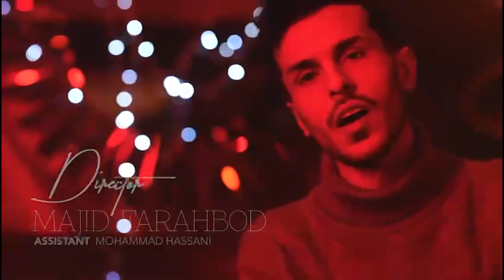موزیک ویدیو جدید نفس از علی حسینی و مهریار 😱🔥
📢 آهنگ‌های مختلف و پادکست‌های جذاب برای سفر و ماشین و یا برای مهمانی یا حتی برای قلب‌های شکسته و روزهای سخت و ناامیدی
☝🏻☝🏻 برای شنیدن  پلی‌لیست‌های متنوع میتونید رو این لینک کلیک کنید و کانال اسپاتیفای ما رو دنبال کنید. پس منتظر چی هستین؟ بزن بریم! چقدر این موزیک ویدیو خفن و گنگههه😍👌🏻

واقعا ترکیب علی حسینی و مهریار ترکیب برنده س 😎
نظرتون درباره آهنگ جدید نفس از علی حسینی و مهریار چیه؟؟

از صدا و آهنگ های علی حسینی و مهریار خوشتون میاد؟؟
دلتون میخواد از کدومشون ویدیوهای بیشتری براتون منتشر کنیم؟؟

یادتون نره که حتما کانال ما رو سابسکرایب کنید و نظرتون رو واسمون کامنت بذارین ❤️

برای شنیدن آهنگ کامل و جدید نفس از علی حسینی و مهریار حتما به لینک زیر برین:

متن آهنگ جدید نفس از مهریار و علی حسینی:

آخرم روی تو دست گذاشتم تو گوشیم اسمتو نفس گذاشتم
نیومده کجا ول کردی رفتی از تو که عشقمی توقع داشتم
واسه اشک چشام ممنون واسه حال بدیام ممنون
آره خب شما یادت رفت ولی من همه چیو یادم موند
آخرش منو ولم کردی تو هر کاری خواستی با دلم کردی
چرا تنهاییو دادی ترجیح واسم دلت تنگ بشه یکم بد نی
نگو اخلاق من بد بود دیگه لجبازی باهام ممنوع
یه دفعه سرتو برگردونو برگرد زود
بیا بیا برگرد یه شبم نمیشه با تو قهر کرد
نه میشه عادت کرد نه میشه رفتن تورو درک کرد
بیا بیا برگرد بیا تنهایی حالمو بد کرد
تو که بیشتر از قبلا آمار منو داری
تو که میدونی خستم دوریت شوخی بردار نی
روزی هزار دفعه مردم تو رفتی من چوبشو خوردم
عشقتو از دل بردن رک بگم بد کم آوردم

🌟 یادت نره تو همین کانال هم سابسکرایب کنی و بهترین آثار فارسی رو از دست ندی